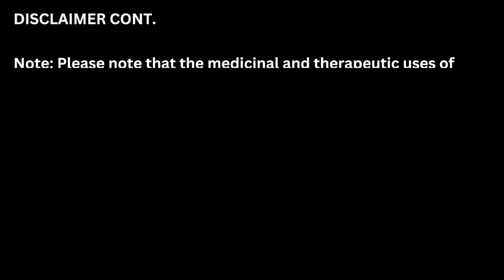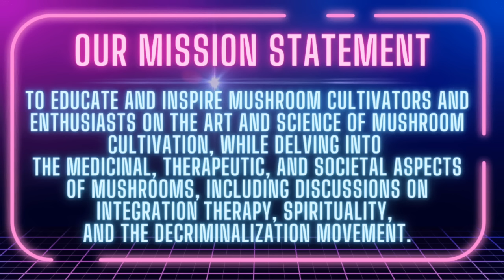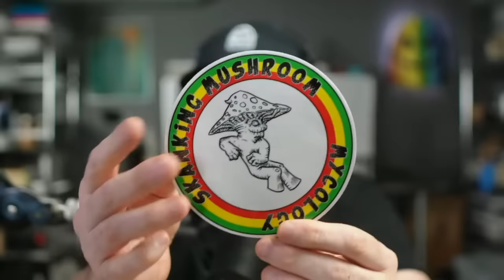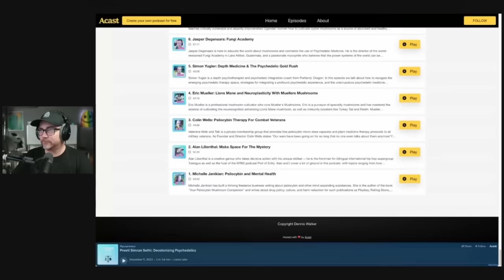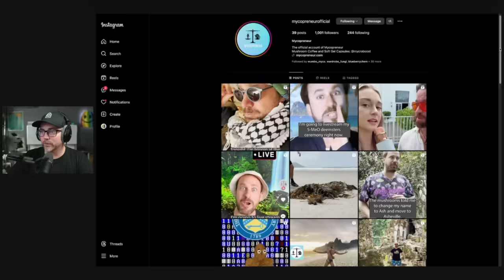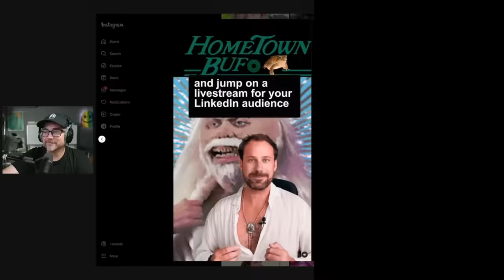Dennis Walker is MYCOPRENEUR 🍄 ✨ The MycoGeeky Podcast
Tonight, we hang out with Dennis Walker, host of Mycopreneur Podcast.

Mycopreneur Podcast follows the emerging psychedelic industry and the cultural, historical, spiritual, and medicinal use of traditional functional mushrooms. The platform has gained international acclaim and mainstream recognition with millions of video views, high-profile collaborations, and partnerships with major conferences in the psychedelic space.